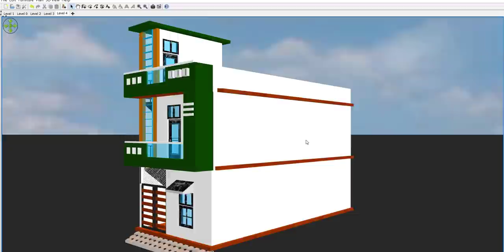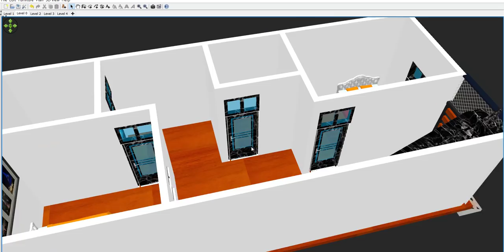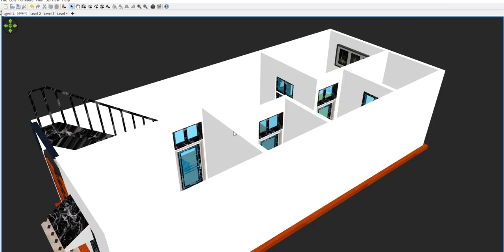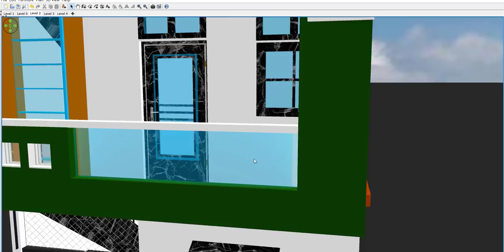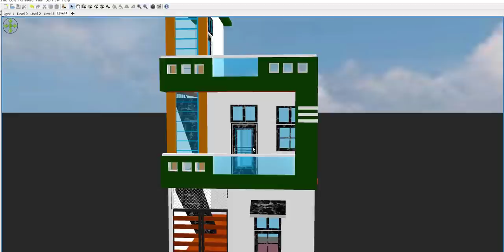16 by 37 house plan with front elevation, 16 by 37 sqft home design ,16 by 37 ghar ka naksha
16 by 37 house plan with front elevation, 16 by 37 sqft home design ,16 by 37 ghar ka naksha